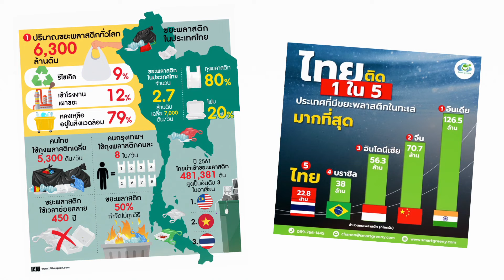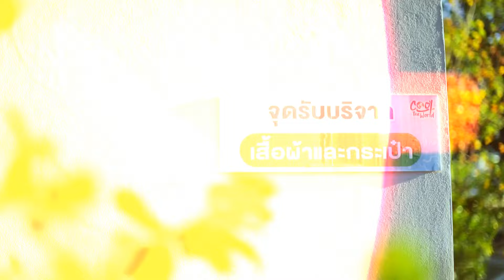อยากให้โลกนี้เป็นอย่างไร? Cool The World on the Streets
อยากให้โลกนี้เป็นอย่างไร? [CTW on the streets]  ทีมงาน Cool The World ออกไปสัมภาษณ์พูดคุยแลกเปลี่ยนความคิดเห็นในการช่วยกันดูแลโลกของเราให้กลับมาสะอาดสดใสเย็นสบายเหมือนเมื่อก่อนกับผู้คนหลากหลายอาชีพบนท้องถนน